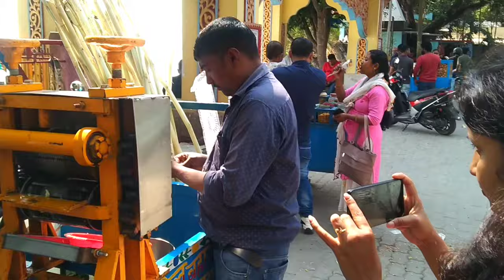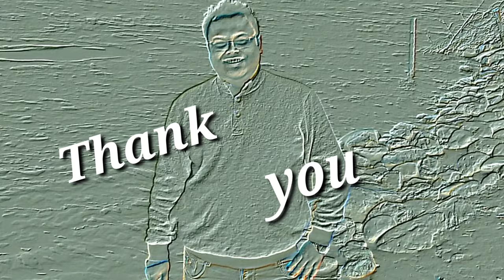Body checkup হস্পিতাল গলোঁ Fatty liver পালোঁ 😂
times hospitalত বেমাৰ দেখুৱালোঁ ৷